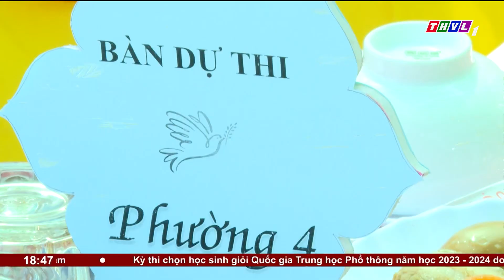Bữa cơm sum vầy gắn kết nghĩa tình quân - dân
Một trong những hoạt động đáng chú ý trong khuôn khổ Tết Quân – dân tỉnh Vĩnh Long năm 2024 là Hội thi nấu ăn “Bữa cơm sum vầy  - gắn kết nghĩa tình quân - dân” được tổ chức với 10 đội thi đến từ các phường của thành phố Vĩnh Long.

⬇️⬇️⬇️ Tải THVL Audio để nghe đầy đủ